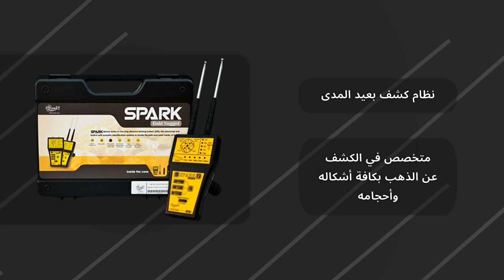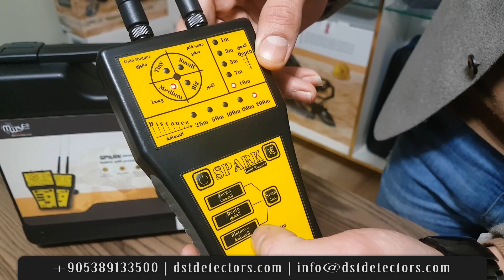جهاز كشف الذهب الخام سبارك نغت MWF Spark gold nuggets 2020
جهاز كشف الذهب الخام سبارك  2020 بنظام الكشف الاستشعاري بعيد المدى
يتميز جهاز SPARK Gold Nugget بدقته العالية للأمواج الترددية التي تمكنه من تحديد وكشف مواقع الذهب الخام والطبيعي تحت الأرض وذلك بدقة متناهية جداً حيث يمكن للجهاز تحديد مواقع الأهداف من مسافة 200 متر أمامية بزاوية 360 درجة مع خاصية التحكم الدقيق في مسافة البحث الأمامية، حيث هناك عدة مستويات للبحث الأمامي يمكن للمستخدم ضبطها على حسب حاجته للمسح الامامي.

يصل عمق البحث في جهاز كشف الذهب الخام سبارك لغاية 10م تحت الأرض مع خاصية التحكم الدقيق في أعماق البحث من واجهة التحكم في الجهاز، يتميز سبارك 2019 بصغر حجمه وسهولة استخدامه، حيث يمكن وضعه في الجيب والتنقل به بكل اريحية وسهولة، كما يمكن لأي شخص كان استخدامه دون الحاجة إلى الخبرة أو المعرفة الكبيرة في الأجهزة الكاشفة.

DST Detectors
For metal and ground water detectors
 شركة دي اس تي لكاشفات المعادن والمياه الجوفية
Got Questions ? Call us 24/7! أتصل بنا
Address
Merkez, kocamansur sokak NO 67, Koca Mansur Sk. No:41 D:KAT 3, 061672 Şişli/İstanbul, Turkey
العنوان تركيا اسطنبول